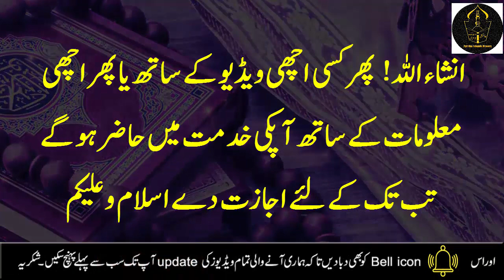Har maqsad mein kamyabi k liye Allah k name ko 20 martba prh ly | Qurani Wazifa for success by aisha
Asalam o alikum ! Today i am sharing qurani wazifa for success, benefits of Allah names, har maqsad mein kamyabi k liye Allah ke name ko 20 martba parhne ke faide, har kam mein fattah naseeb hogi JAZAKALLAH

Har maqsad mein kamyabi k liye Allah k name ko 20 martba parhne ke faide | Qurani Wazifa for success